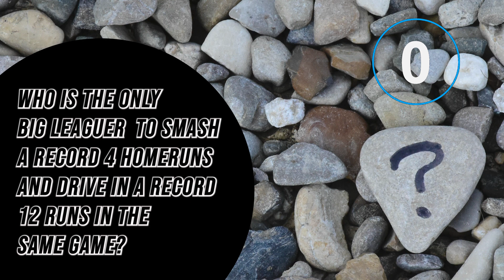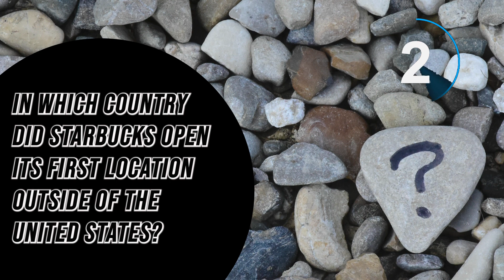What are Black Panthers REALLY? Random TRIVIA QUIZ 23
Do you know what a BLACK PANTHER actually is? What makes them BLACK? Is there more than one kind of "PANTHER"?

Here is your weekly dose of RANDOM TRIVIA to test your GENERAL KNOWLEDGE!
TJC